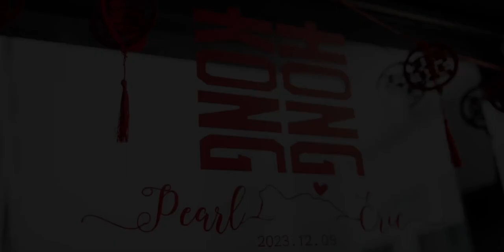Pearl & Eric's Wedding Slideshow 香港婚禮攝影攝錄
Whitney & Austin's Wedding Slideshow

【歡迎查詢】DAWorks ☏ Contact